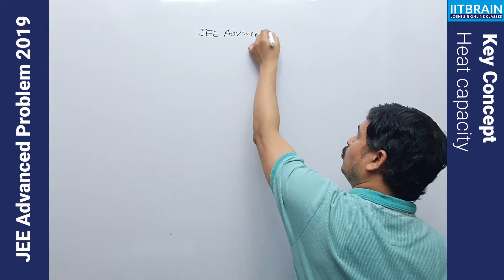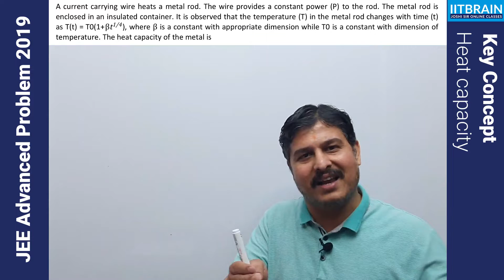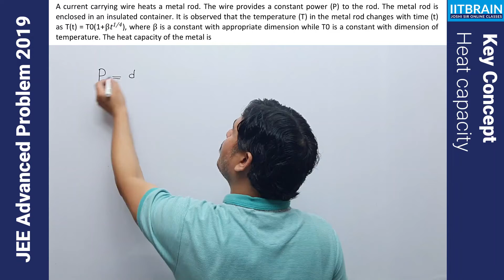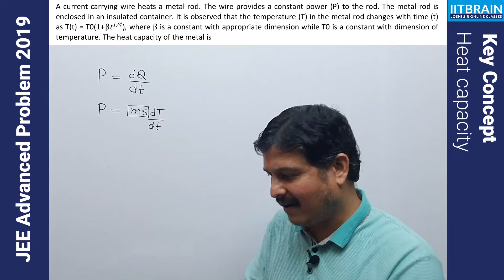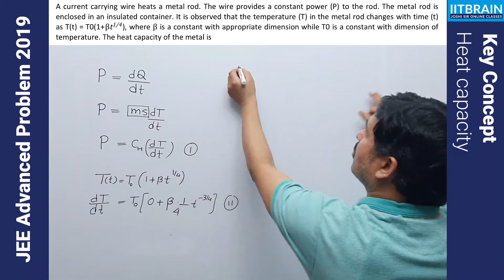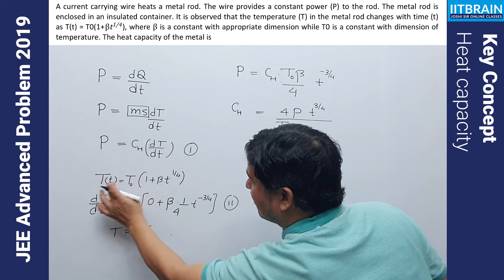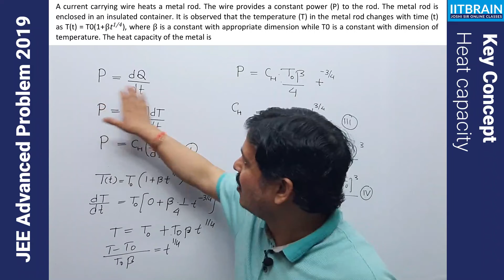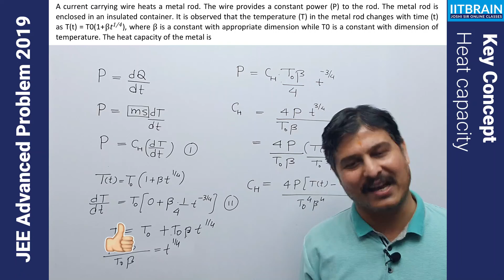JEE Advanced Paper 2019 | Heat capacity | Solution by Lalit Joshi Sir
JEE Advanced Problem 2019 - Heat capacity solution by Lalit Joshi sir.

Question: A current-carrying wire heats a metal rod. The wire provides a constant power (P) to the rod. The metal rod is enclosed in an insulated container.